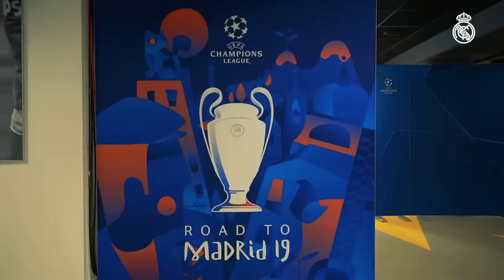Ajax vs Real Madrid | 1-2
Prepare for Real Madrid's return to the Champions League by watching our preview of the last-16 first leg match against Ajax at the Johan Cruyff Arena!